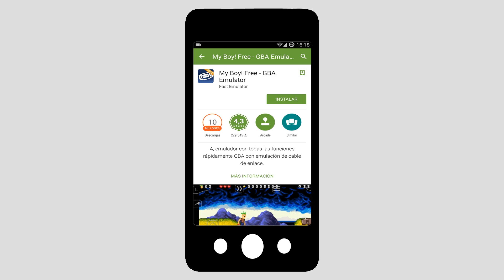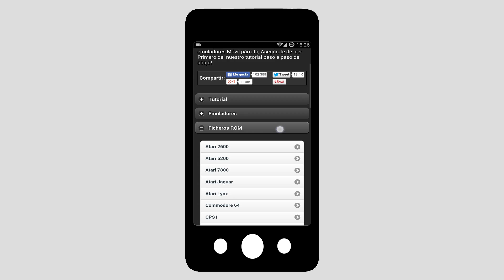Cómo instalar un emulador de consolas en Android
| Hacemos un pequeño tutorial con los pasos básicos para instalar emuladores para Android y hacerlo funcionar con los juegos que quieras.